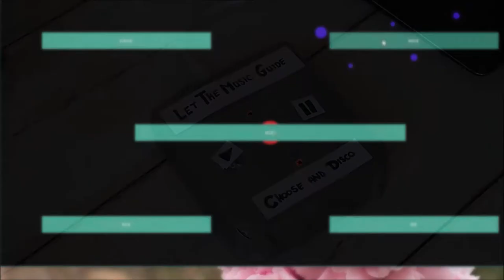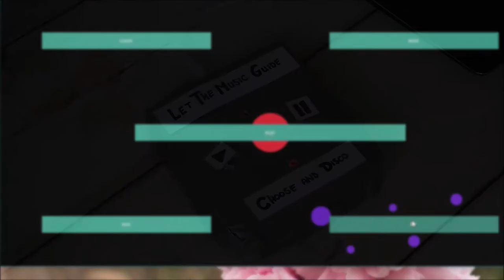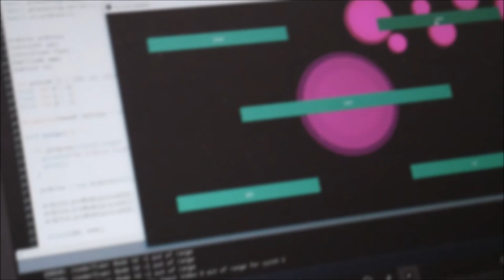CreaPro 2017: The Disco Guide by Yvonne Bruin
This deliverable for the academic study Creative Programming shows a device which will create a disco for different songs. There are already 4 chosen songs. The variety in genres will show how the connected lamps react to the amplitude of the music. It is visually appealing because at your screen, where you can choose the song by clicking on the button, you can see which button is selected. This is visualized by circles which react on the amplitude of the song (color-wise and size-wise). There is also a ‘Reset’ button. Whenever you click this, the music stops and you will hear a clock ticking. This is made so you must choose a new song to let the party go on.

How The Disco Guide works:
Using different libraries in Processing this program is able to work.
ControlP5: This library made it possible to create buttons.
Processing.sound: This library made it possible to add sound files, play and stop them and it made it also possible to read the amplitude of the sound that was playing.
Processing.serial and cc.arduino: These libraries made it possible to write the Arduino code in the processing code.
Whenever you press a button, you will hear music playing. The amplitude of the music is visualized in color- and size-changing circles and the RGB lamps connected to the Arduino will change color.
For setting up the Arduino you need to connect 3 RGB led lamps parallel to eachother.

Requirements to run The Disco Guide:
- Processing 3.0
Libraries:
ControlP5
Processing.sound
Arduino
- StandardFirmata uploaded to your Arduino